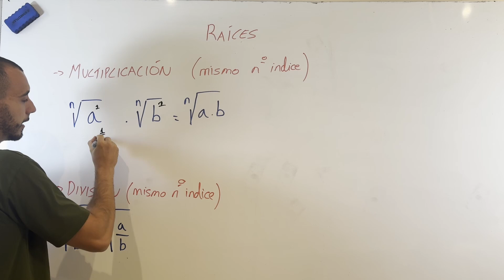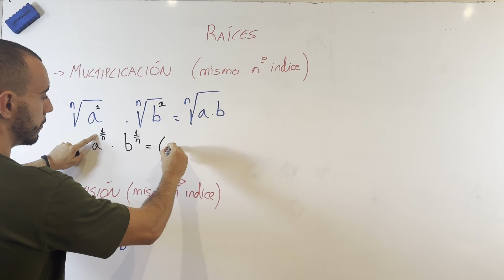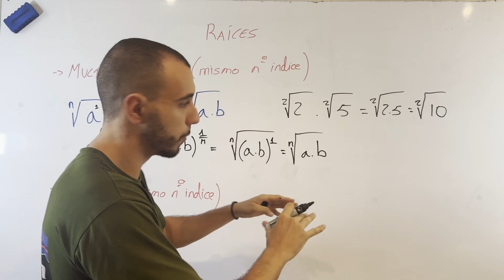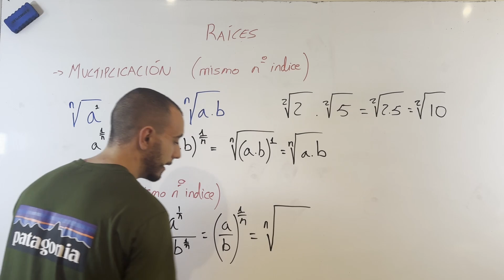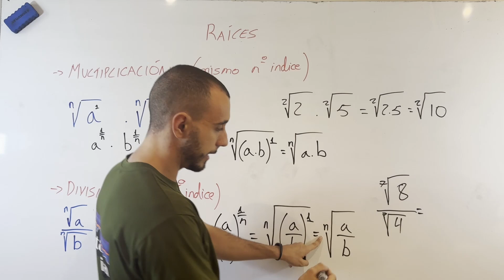❤️ Multiplica y Divide RADICALES ▷ 3 Minutos ⚡ (APRUEBA y evita la bronca en casa 😬 )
📚 ¿Multiplicar y dividir RADICALES te confunde?

❤️👇 Aprende a multiplicar y dividir radicales paso a paso, ¡y sin perderte en el proceso!

En este video, aprenderás cómo multiplicar y dividir raíces, incluso usando propiedades de potencias para simplificar los cálculos. Te guiaremos con ejemplos claros, desde los fundamentos hasta aplicaciones prácticas. ¡Con estos trucos dominarás las operaciones con radicales! 👇👇👇

Quizás te preguntas: "¿Es posible multiplicar raíces con distintos índices?", "¿Qué son los exponentes fraccionarios y cómo ayudan en estas operaciones?", o "¿Cómo se dividen los radicales?". Todas estas preguntas las resolveremos en este video para que te quede todo claro.

Capítulos:

00:15 Condición: Misma raíz y número índice
00:30 Propiedades de potencias: Transformación a exponentes fraccionarios
01:42 Ejemplo práctico: Multiplicación de radicales paso a paso
02:20 Introducción a la división de radicales
02:42 División con propiedades de potencias y exponentes fraccionarios
04:00 Ejemplo práctico: División de radicales paso a paso

✏️ Temas que dominarás en este video:

Multiplicación de radicales: Aprende cómo y cuándo se pueden multiplicar.

División de radicales: Simplifica radicales utilizando exponentes fraccionarios.

Propiedades de potencias: Conoce las bases para simplificar operaciones complejas con raíces y potencias.

A lo largo del video, te guiamos con ejemplos claros y directos para que puedas aplicar estos conceptos fácilmente. ¡No te lo pierdas! 🎯